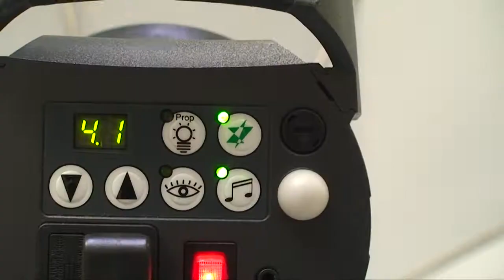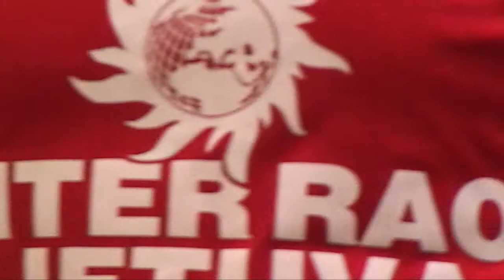FK Ekranas fotosesijos užkulisiai